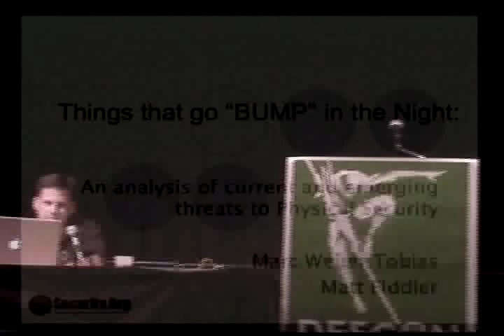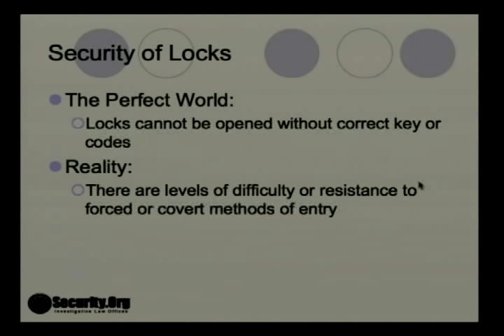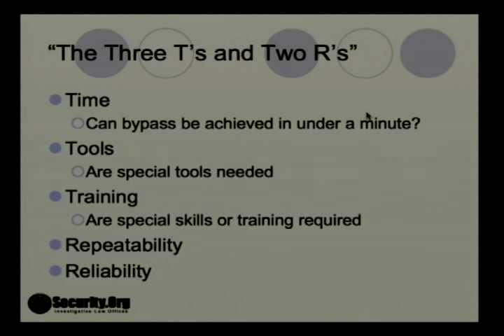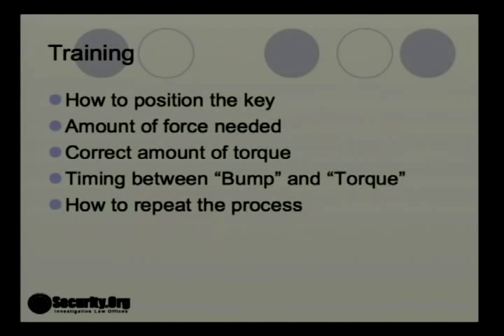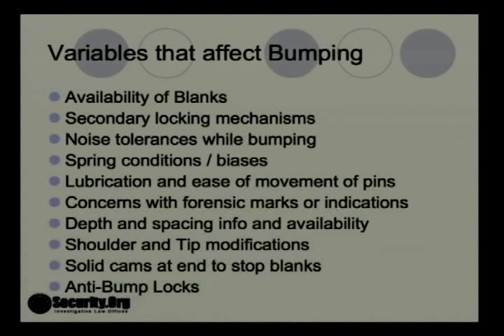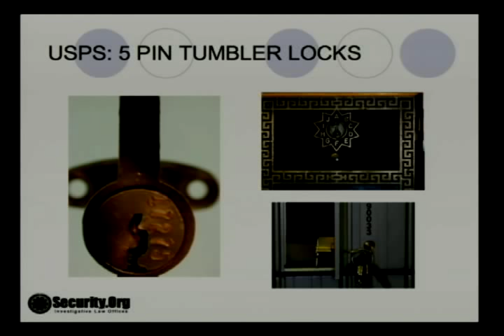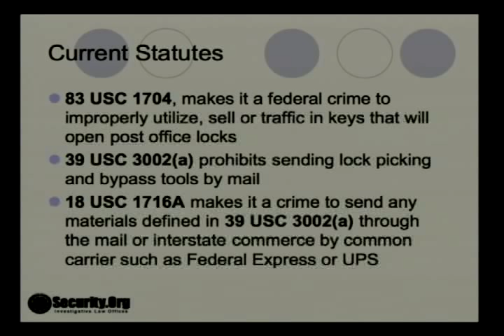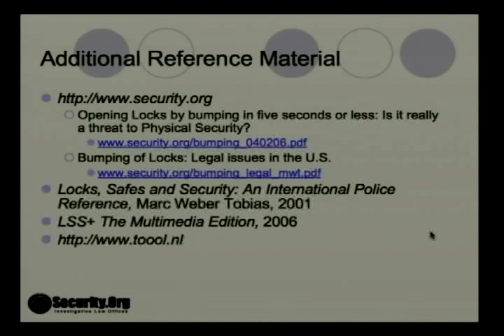DEF CON 14 - Marc Weber Tobias: Things That Go "Bump" in the night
Marc Weber Tobias: Things That Go "Bump" in the night: An Analysis of Current and Emerging Threats to Physical Security

Abstract: Although there has been a significant amount of attention paid to the topic of late, there are complexities that must be understood to accurately gauge the impact of "Bumping Locks" on physical security. This talk will explore the vulnerabilities and exposures of virtually all pin-tumbler locks, highlighting the legal issues surrounding the possession and use of bump-keys and bumping implements. Case examples and demonstrations detailing a major security flaw and vulnerability in locks used by the federal government and a private sector corporation that affect millions of users will be presented.

Bio: Marc Weber Tobias is an Investigative Attorney and polygraph examiner in the United States. He has written five law enforcement textbooks dealing with criminal law, security, and communications. Marc Tobias was employed for several years by the Office of Attorney General, State of South Dakota, as the Chief of the Organized Crime Unit. As such, he directed felony investigations involving frauds as well as violent crimes. Mr. Tobias is the author of the 1400 page textbook and multimedia collection "Locks, Safes, and Security: An International Police Reference". He consults on lock security and his law firm handles investigations for government and private clients. Matt Fiddler leads a Threat Management Team for a large Fortune 100 Company. Mr. Fiddler?s research into lock bypass techniques have resulted in several public disclosures of critical lock design flaws. Mr. Fiddler began his career as an Intelligence Analyst with the United States Marine Corps. Since joining the commercial sector in 1992, he has spent the last 13 years enhancing his extensive expertise in the area of Unix and Network Engineering, Security Consulting, and Intrusion Analysis. Currently Mr. Fiddler is the Connecticut Chapter President and active Board Member of Locksport International.